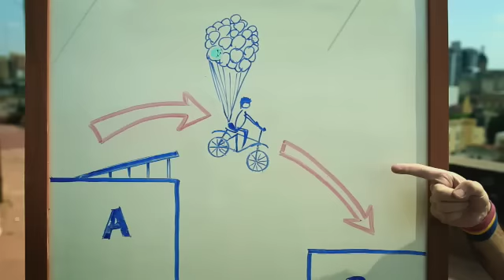Juan Saldo Globos - Nros Gratis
Viví los nuevos desafíos de Juan Saldo! Elegi 5 nro Gratis para hablar toda la vida!!